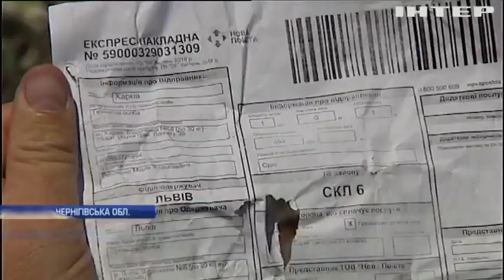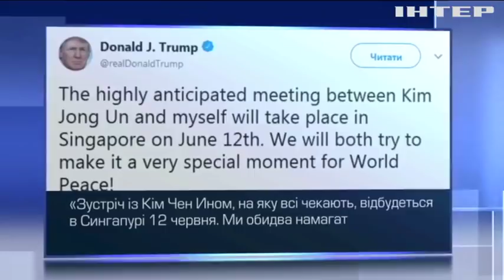Новости 8:00, выпуск за 11 мая 2018 года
Головні події на цю годину:
На Донбасі від куль найманців постраждали двоє армійців; У Харкові за державну зраду засудили українського військового; На Донеччині прокурор вимагав хабар з підозрюваного у кримінальному злочині; У Києві шахраї видавали себе за працівників СБУ; На Запоріжжі браконьєри створили мережу торгівлі рибою; На Прикарпатті родичі пацієнтки побили лікарів; Жителі Козельця обурені появою львівського сміття; Дональд Трамп спробує переконати Кім Чен Ина відмовитися від ядерної зброї; Прорив дамби у Кенії забрав життя десятків людей; Протести у Казахстані: мітингарі вимагають звільнення політв'язнів; У Еквадорі провели на пенсію поліцейських собак (відео).